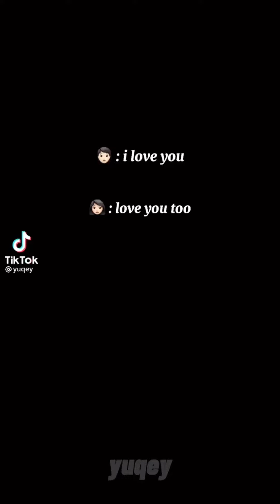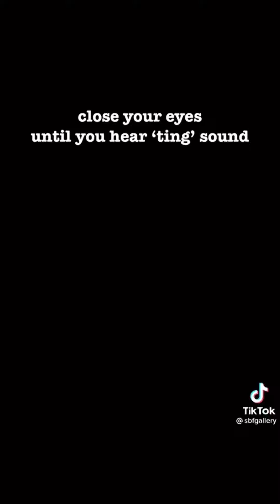TREASURE TikTok compilation in my phone that you would want to watch to brighten your day #2